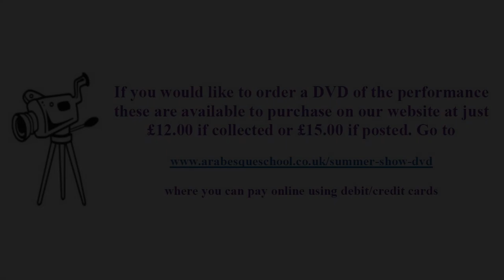Arabesque School of Performing Arts Summer Show Showreel 2018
Arabesque School of Performing Arts Summer Show Showreel
Video By Neil Cooper & Sandie